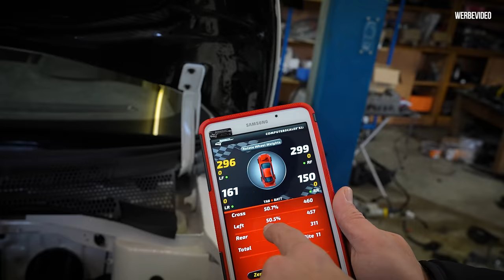ABGESPECKT - Wie viel wiegt der ABARTH nach der XXL DIÄT und welche BAUSTELLEN sind noch da?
Nach über 12 Monaten kommt heute der Tag der Wahrheit!

Wie viel bringt der Abarth auf die Waage?!